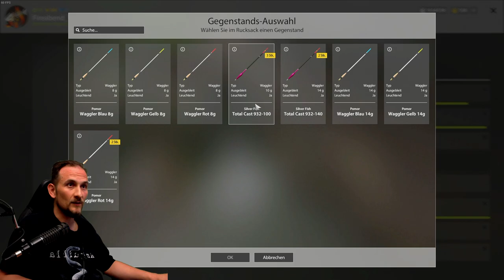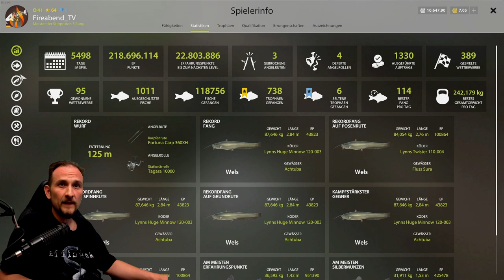Russian Fishing 4 - Doppel Match - Tunguska, Peledmaräne, Große Bodenrenke, Prosopium